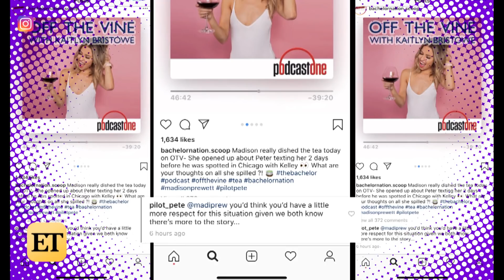The Bachelor: Peter Weber and Kelley Flanagan Are In Love! (Exclusive)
ET’s Lauren Zima exclusively spoke with the 'madly in love' couple, where they reveal they are moving in together! They also talk about the moment they started seeing each other, how they both overcomed Peter's unforgettable 'Bachelor' finale and all things Barb. Plus, they have some advice for the next 'Bachelorette' Clare Crawley and 'Bachelor' Matt James!